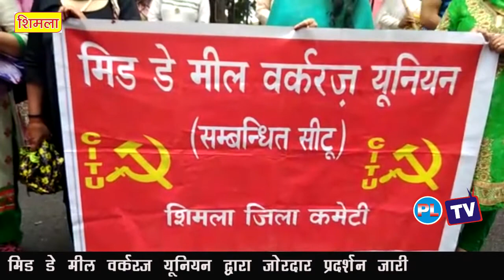मिड डे मील वर्करज यूनियन द्वारा जोरदार प्रदर्शन जारी